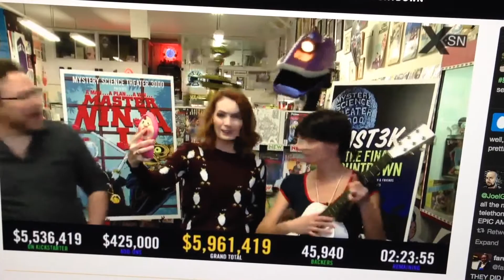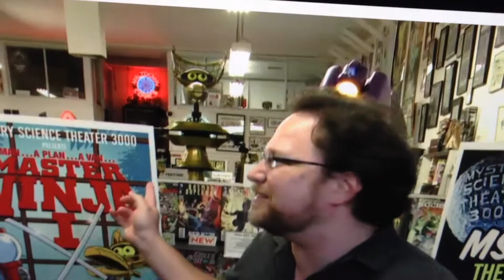MST3K Kickstarter marathon part 2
Where suddenly I'm drawn into the story in. Way I never would have expected!!! So excited for them to get to work.  Hooray for crow!!!